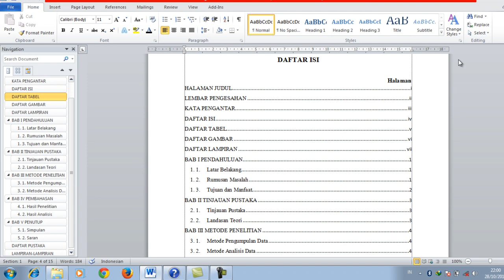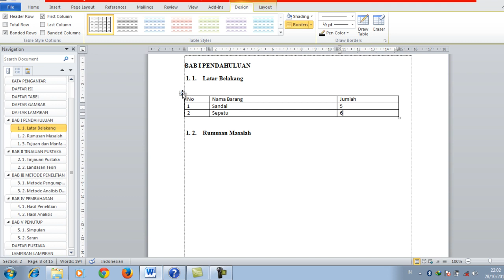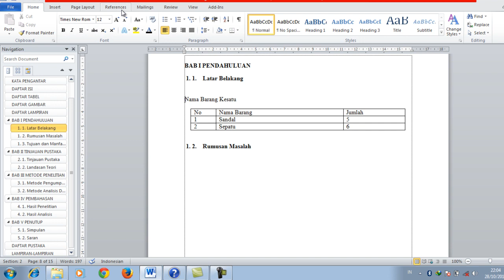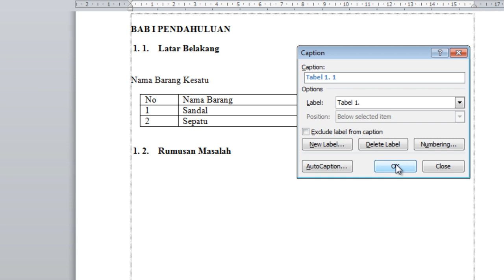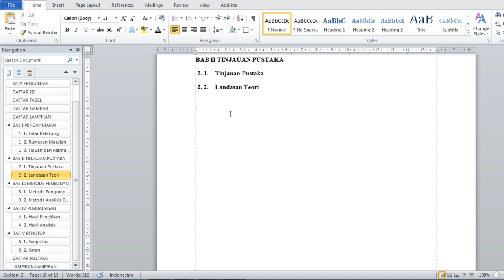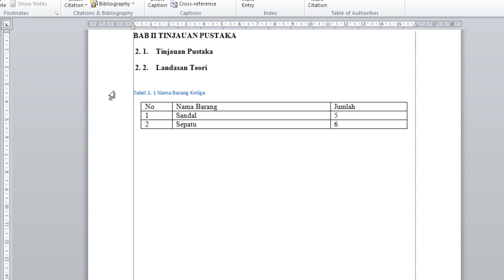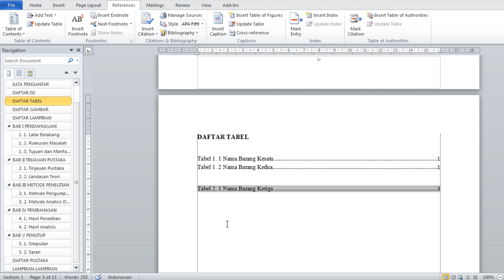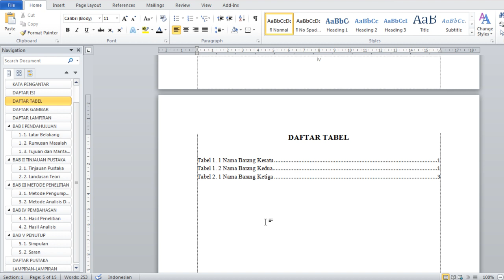Cara Membuat Tabel dan Daftar Tabel Dalam Microsoft Word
Dalam pembuatan tabel di sebuah laporan maupun karya ilmiah terdapat label judul yang dikaitkan atau dihubungkan dengan daftar tabel sehingga mempermudah untuk menyusunya.